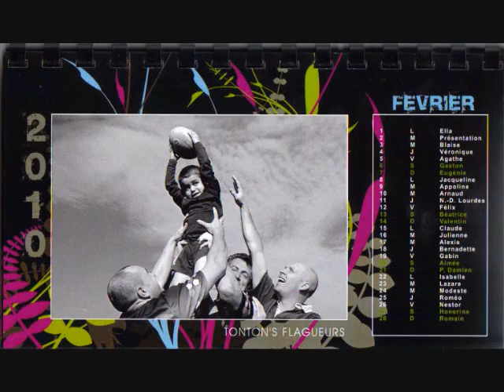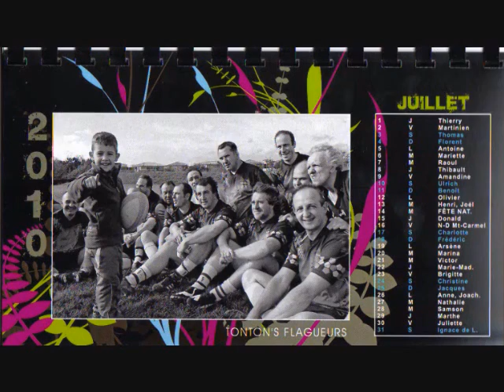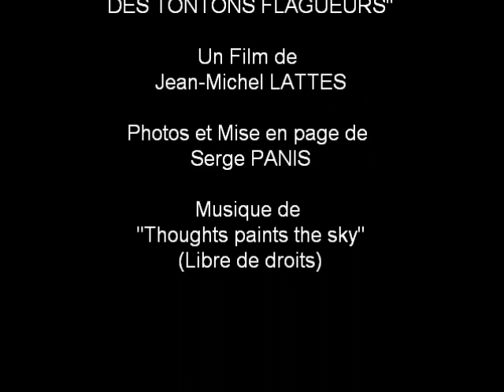Le clip des Tontons Flagueurs du FCTT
La présentation du calendrier des Tontons Flagueurs du FCTT - Edition 2010;

Un film de Jean-Michel LATTES avec les photos et le montage du calendrier Serge PANIS

Musique ( libre de droits ) de "Thoughts paints the sky"